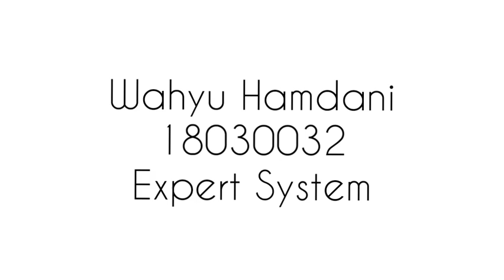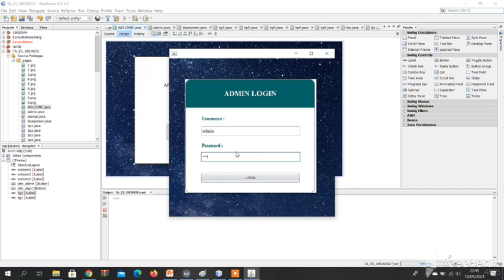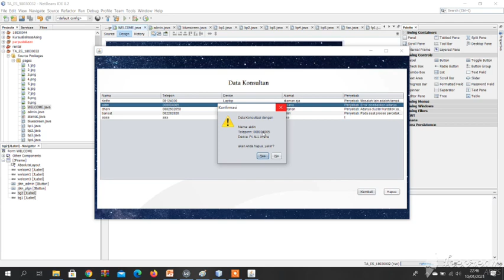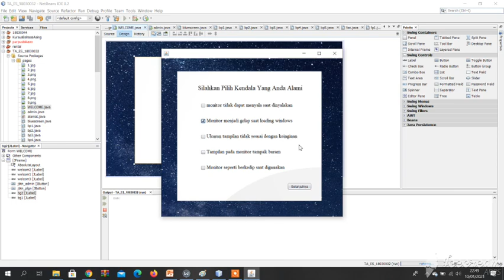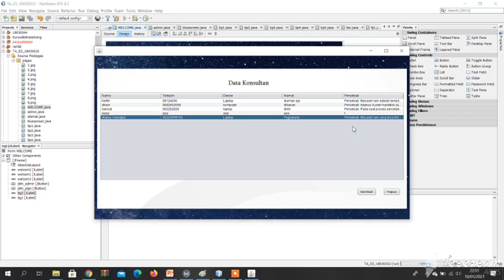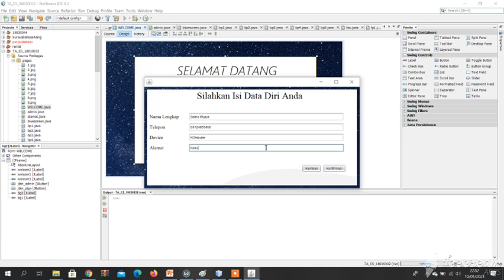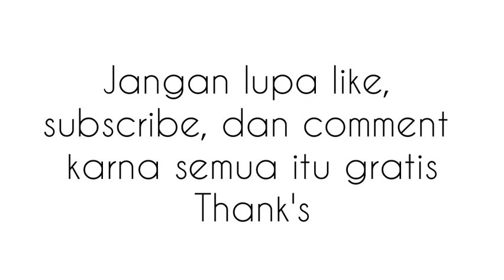Expert System / Sistem Pakar - ES 18030032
Expert System / Sistem Pakar
Ganjil 2020/2021